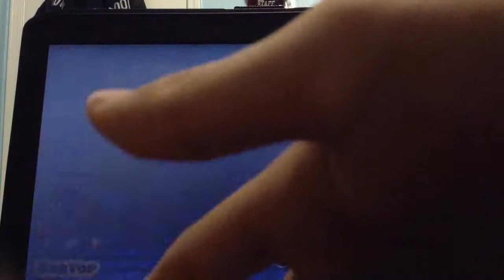Evil By SrDeay| Spooky NC Level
Harder when I first played it but now that I got better at the wave I did it finally and the last cube killed me 2X hardest part in my opinion